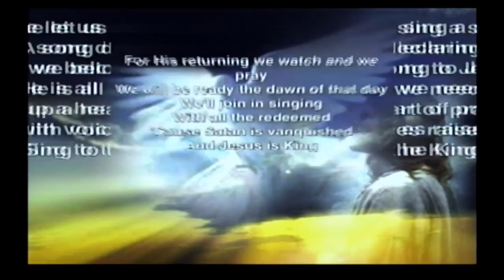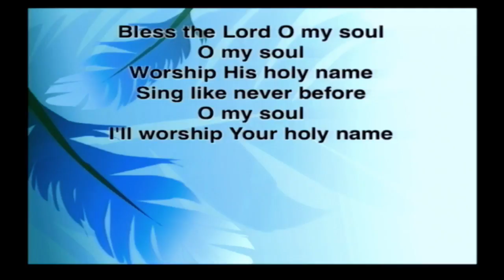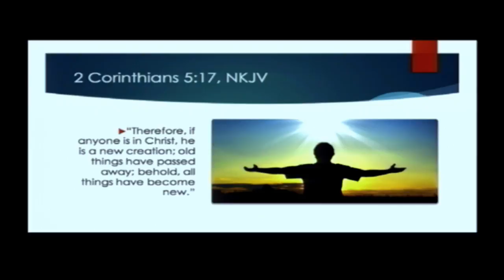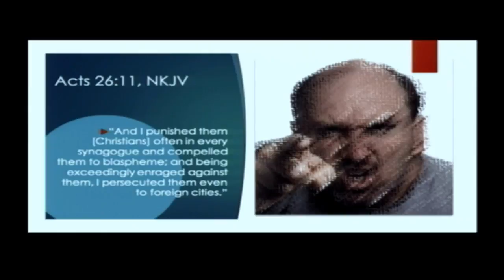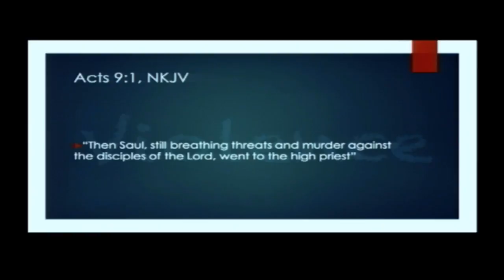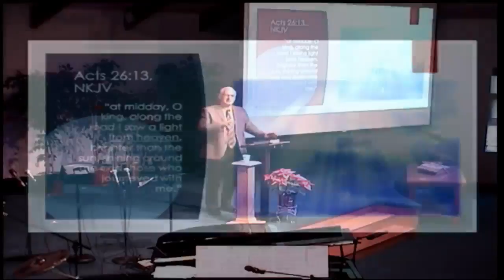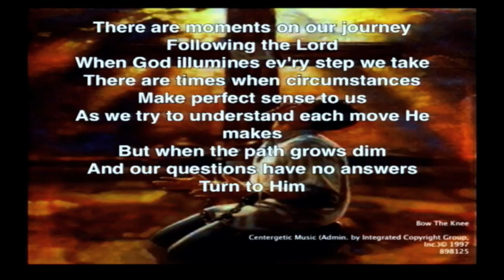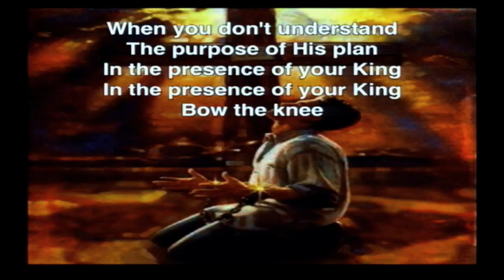1-14-17 - "New Beginnings"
"New Beginnings"
Pastor Greg Lincoln
Church of God (Seventh Day)
Harrisburg, OR